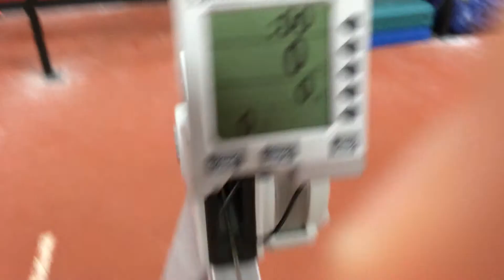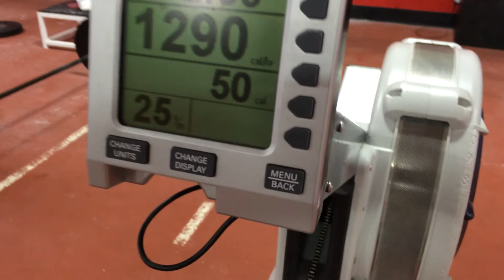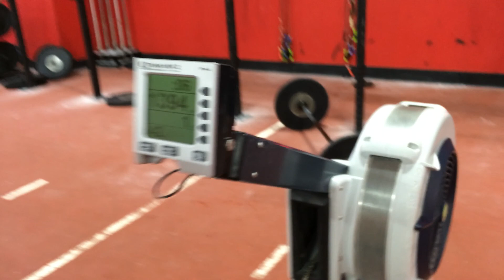Granite Games 14.2